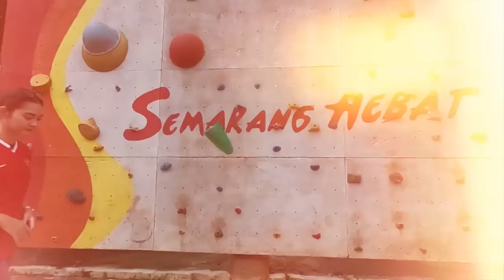DIBUAT PUSING OLEHNYA‼️Lihat Aksi Afriyanto Nico Bayar Kepercayaan Pelatih, Indonesia vs Filipina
DIBUAT PUSING OLEHNYA‼️Lihat Aksi Afriyanto Nico Membayar Kepercayaan Pelatih Dilaga Indonesia vs Filipina Semalam

Timnas U19 Indonesia berpeluang besar untuk lolos ke semifinal Piala AFF U19 2022 usai mengalahkan Filipina 5-1 di Stadion Patriot Candrabhaga...

Kemenangan indonesia tersebut tak lepas dari peran para garuda muda yang tampil cukup apik dalam laga kali ini..

Salah satu yang mencuri perhatian yakni Alfriyanto Nico..yaa gelandang persija jakarta itu tampil cukup apik di laga ini...ia berkali kali mampu merepotkan pertahanan Filiphina.